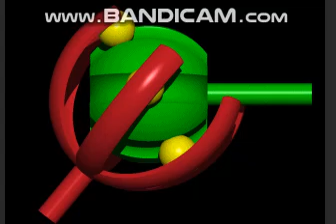・立体的動きThree-dimensional movement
面白いの動画Funny videos。

Conclusion site gathering wonders of the world
（世界の不思議を集めたまとめサイト）↓